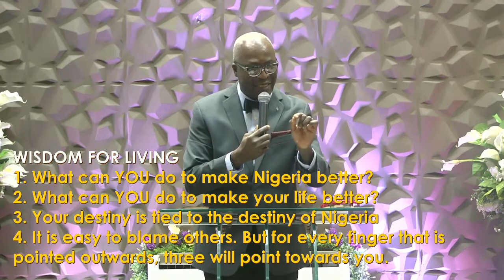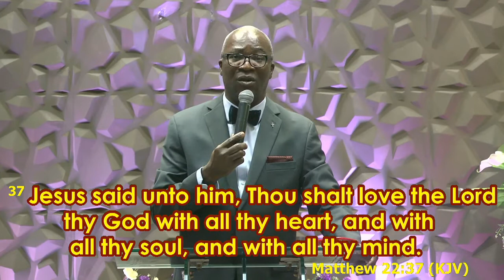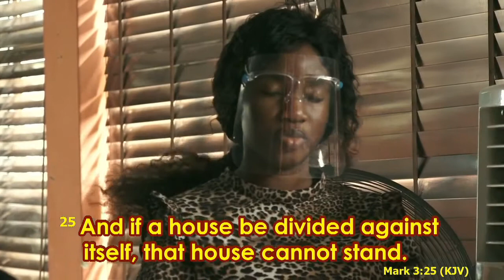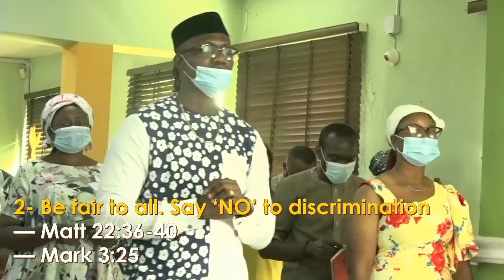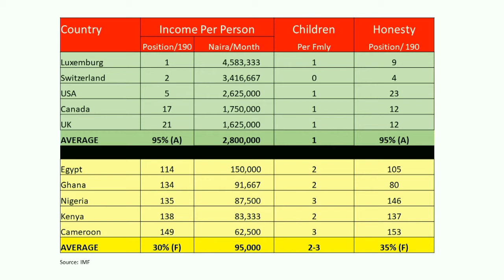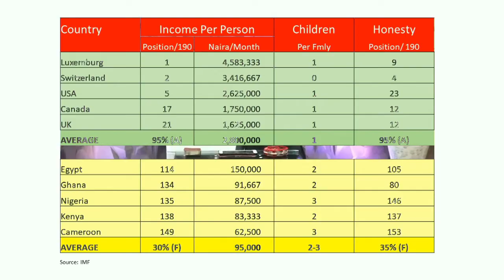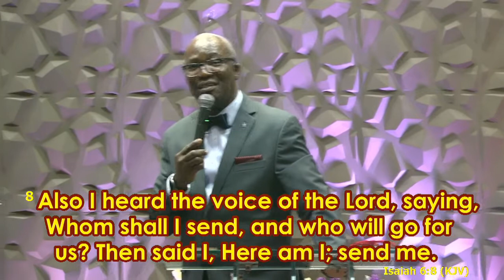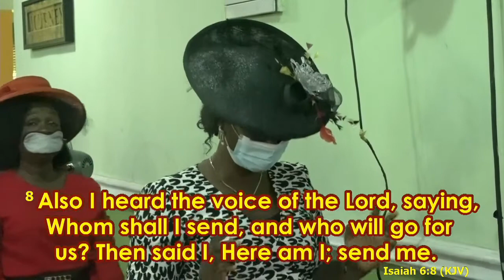NIGERIA & I JOINT HEIRS OF GOD'S PROMISE || BY PST SEGUN BANWO || SUN 29TH NOV